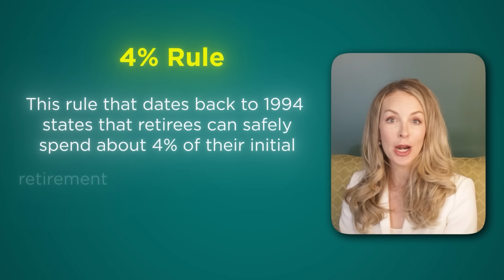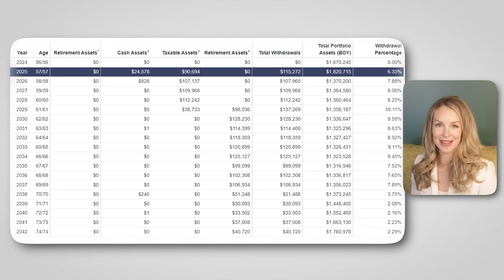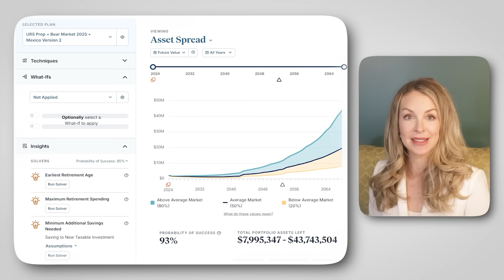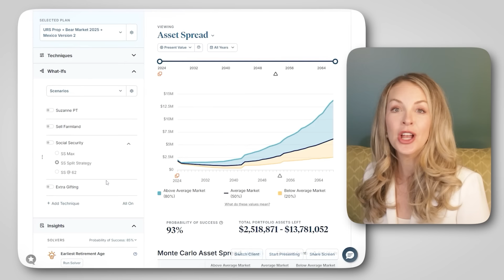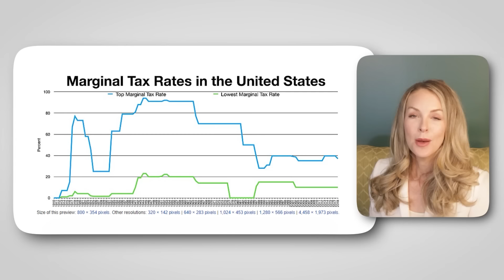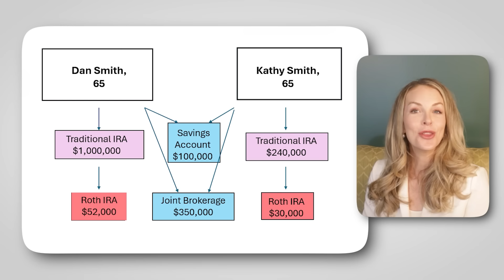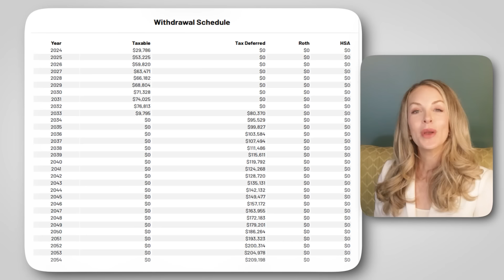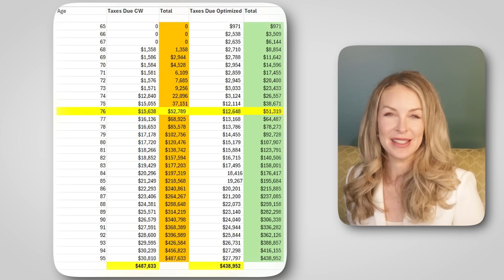3 Uncomfortable Retirement Truths NO ONE Talks About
Opinions expressed herein are solely those of URS Advisory. It is not intended to provide any tax or legal advice or provide the basis for any financial decisions.

Material presented is believed to be from reliable sources; however, we make no representations as to its accuracy or completeness. All information and ideas should be discussed in detail with your financial adviser or qualified professional before making any financial decisions.